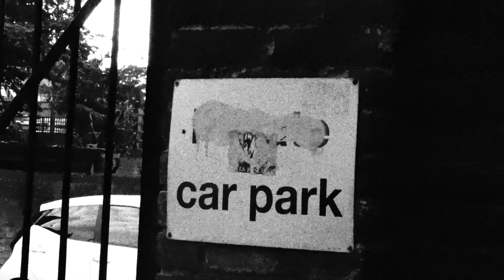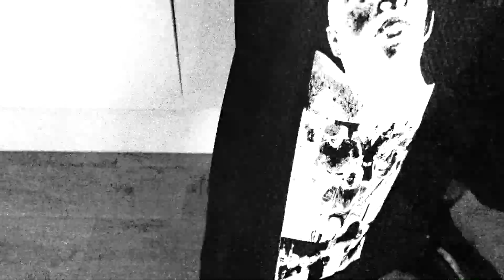R’Slatt - Telegram ft. Copilot (Music Video)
Shot and edited by Sunnyboyfitz